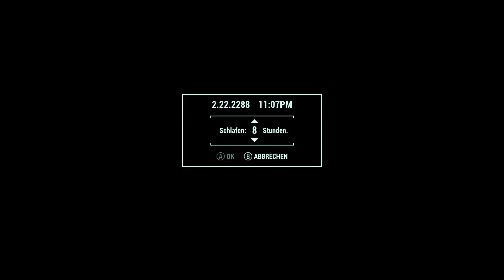Let's Survive Fallout 4 (german) #172 Da sind sie abgestürzt